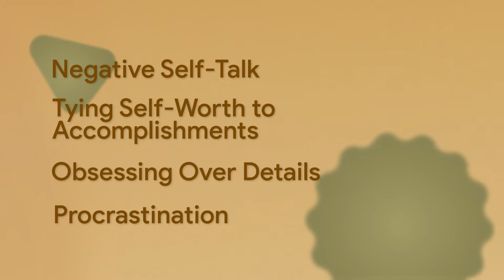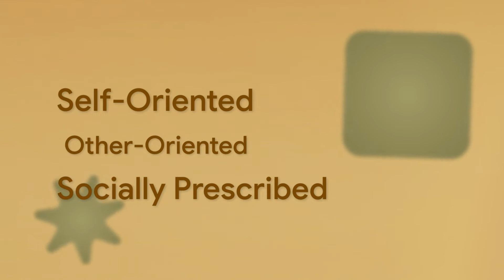How Creators Can Cope With Perfectionism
Have you ever spent hours perfecting content until it was just right? If so, you might be a perfectionist. In this episode of Creator Insights About Burnout, we explore how perfectionism relates to burnout and cover three cognitive exercises that will help you release the chains of perfectionism.

Chapters:
0:00 - Intro
0:26 - What is perfectionism?
1:20 - The three types of perfectionism
2:22 - Three exercises to help you with perfectionism
3:28 - Outro